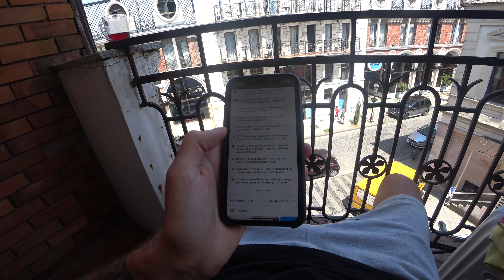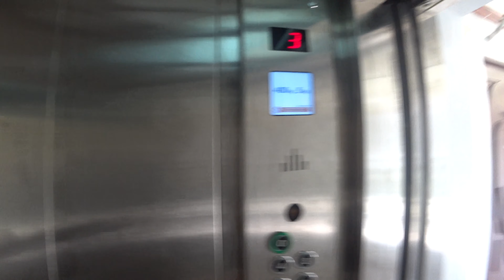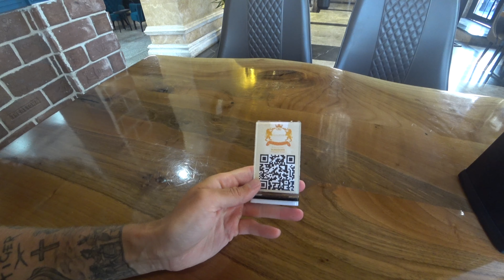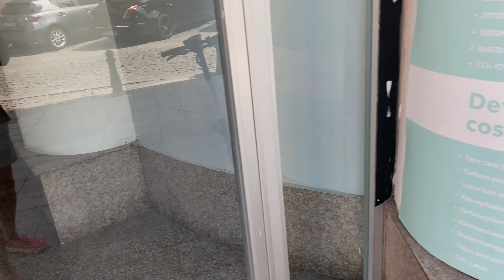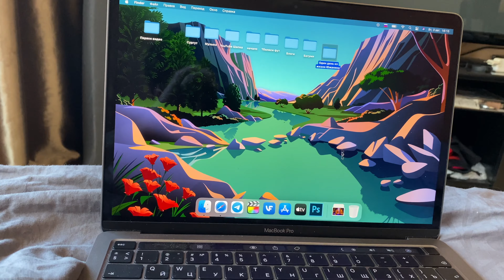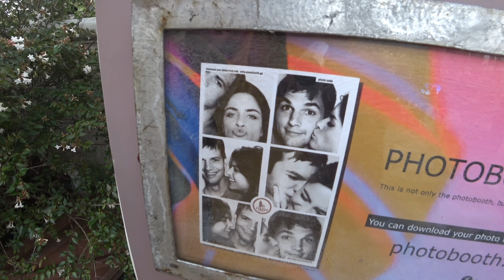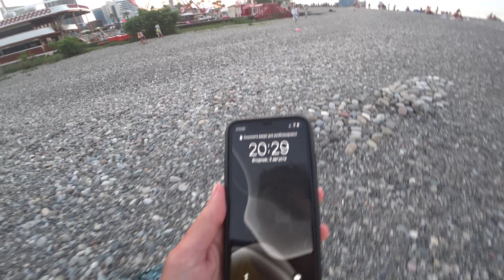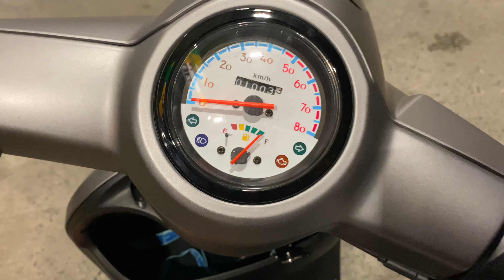ОДИН ДЕНЬ ИЗ ЖИЗНИ ЮЖАНИНА!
Здравствуйте! Я наконец-то живу на Юге.
Поэтому я решил загрузить вам длинное видео своего дня.
Стараюсь брать от жизни всё и не забывать про здоровье.
В Батуми прекрасная атмосфера для отдыха и занятия спортом.
Вот такой краткий обзор у меня получился, всех жду на

Меня зовут Виталий Миллан. Это канал для
Путешествия, знакомства и прекрасное время провождение!